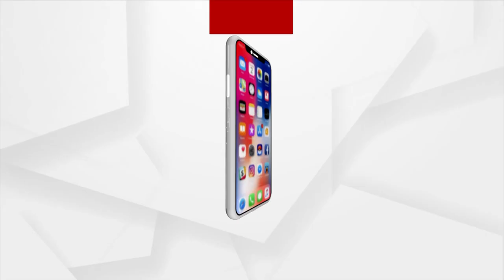Bipasha Basu and Karan Singh Grover’s baby shower ceremony was all things dreamy